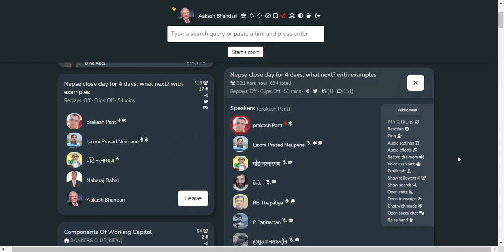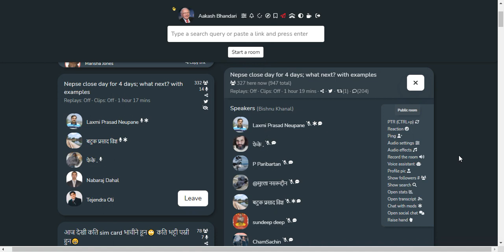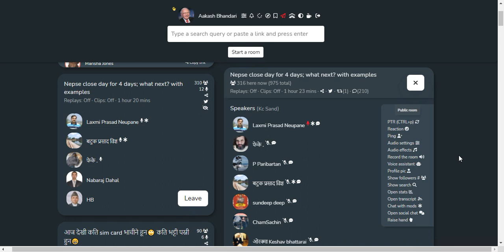SHARE MARKET DISCUSSION | NEPSE UPDATE AND ANALYSIS | SHARE MARKET IN NEPAL